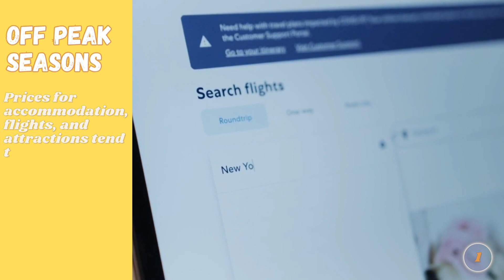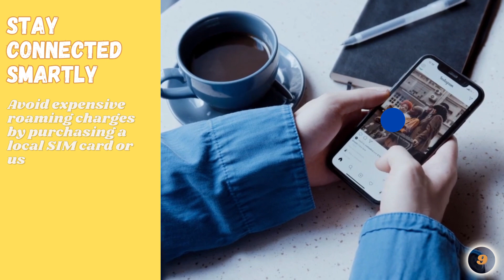Top 10 money-saving travel tips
Discover the ultimate beginners guide to saving money while traveling with our top 10 money-saving travel tips! If you're on a budget but dream of exploring the world, this video is for you. Learn how to save money effectively, from planning and booking to smart spending and personal finance strategies. We'll share practical travel hacks that will help you stretch your budget, so you can embark on your dream adventures without breaking the bank.

By implementing these money-saving travel tips, you can stretch your budget and make your travel experience more affordable without compromising on the quality of your trip. Happy travels!